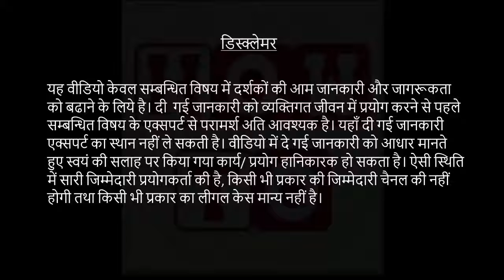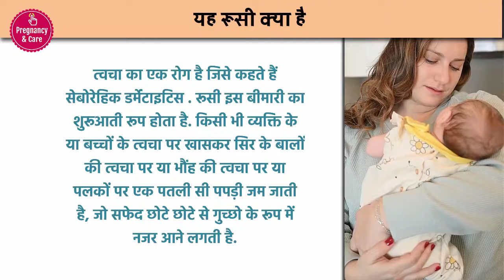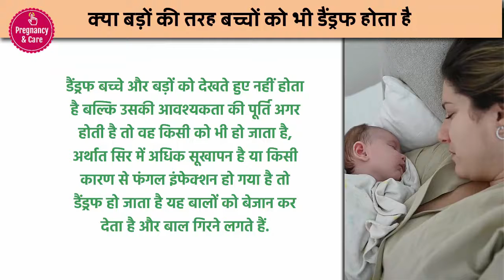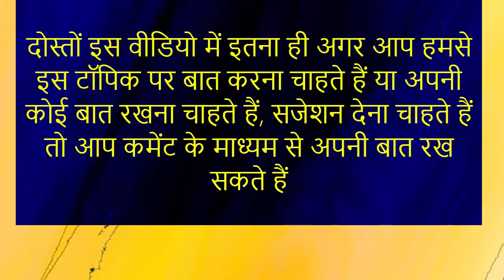बच्चों में डैंड्रफ के 6 लक्षण नजर आते हैं | Dandruff on baby skin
बच्चों की त्वचा पर डेंड्रफ होना
यह डैंड्रफ क्या है
क्या बड़ों की तरह बच्चों को भी डैंड्रफ होता है.
क्या बच्चों में डैंड्रफ एक आम समस्या है.
बच्चों में डैंड्रफ के लक्षण